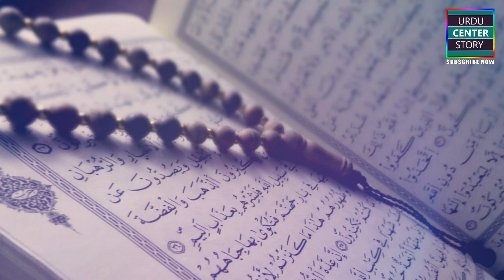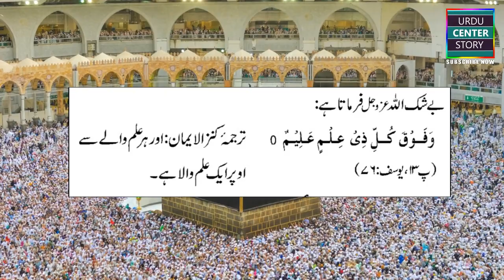Chunti Ki Rooh Kis Hisse Me Hai ? Farishte Ka HeranKun Sawal ( Khamosi Kay Faiday خاموشی کے فائدے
i use  Footage And image |  Credit

videoblocks
shutterstock
videos.pexels
videvo
unsplash
pixabay

This channel URDU CENTER STORY all about islamic stories , isalmic quotes , history , biography , documentary , qissasul anbiya , sabaq amoz waqiat , kissa , kahani , lifestyle , poetry and many more.